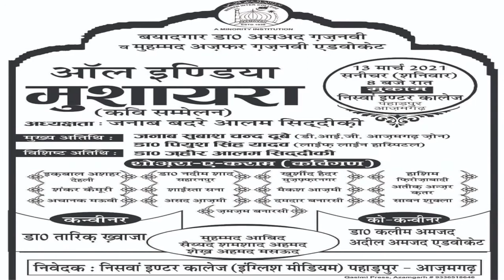Iqbal shahar ke behtareen Kalam mushayaraKavi Sammelan13March2021niswanintercollege pahadpurazamgarh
A1 mushaira media YouTube Channel in Islamic/Urdu Devotional sanskrit hindi Arbi English.Iqbal shahar ke behtareen Kalam mushayaraKavi Sammelan13March2021niswanintercollege pahadpur azamgarh

doston Aap ko hmare youtub channel pe

1 mushayra nazm

2 All India mushayra

3 All india natiya klam

4 All india mushayra natiya mahfil

5 live streeam youtub

6 jalsa mushayra nate paak ko brodcast kiya jata hai

7 live streeam sabhi mahfil ka kiya jata hai

8 youtube pe live streeam brodcast krane ke liye rahe deen channel

ke Admin se

9 All india mushayra mahfil ke liye bhi live streeam krnane ke liye

  contact kren

10 jalsadastarbandi aur koi bhi islamic program ko coverege kiya jata

11

12 rahe din

13 mushaira rahe deen

14  mushaira program  rahe din

    hai ummid krta hun agr aap ko ye aap ke alake me koi bhi islamic

     program ho tho aap hme contact krenge

Mash'hoor Shair w Naat khawan:Janab Qari Jamshed Johar Sahab ki likhi Hui Hamd ko Mufti Ashfaque Sahab ne Bahut hi khubsoorat Andaz me padha hai jiski shuruat kuchh is tarah se hai(Rab ko mat bhulna,Rab ko mat bhulna, Rahna dharti pe ya charkh par jhulna, Rab ko mat bhulna, Rab ko mat bhulna)
Is video me Mufti Sahab ne to pahle ek qata pesh kiya hai, uske baad mukammal Hamd Paak, ke Jis Hamd me ye kaha gaya hai, Aur bataya gaya hai ke insan kabhi bhi apne Rab ko na bhule, kiun ke uska Rab to use har waqt yaad rakhta hai, Aur zarurat ke saman aur dunya ki tamam chezen tamam insan ke liye bina kisi cheez ke liye hue deta rahta hai, to insan ka taqaza yahi hai ke wo bhi apne Rab ko har khushi, preshani Aur musibat me yaad rakha Kare, take us insan par uske Rab ka fazlo karam mazeed hota rahe. Yahi ke is Hamd Paak me bahut si aisi baton ki taraf ishara kiya gaya hai jise insan bhula baithha hai, to main app tamam se yahi darkhast Karunga ke app puri video ko ek bar akhir tak zarur sunen, Aur apne iman ko mazeed taro Taza Karen, Aur agar pasand aye to dusron tak zarur share Karen.

Must see , share to others and subscribes the channel " A1 Mushaira Media" for regular updates of best Devotional videos.

May Allah bless you_السلامُ علیکم ورحمتہ اللہ وبرکاتہ میرے پیارے دوستوں اگر آپ کے علاقے میں کوئی بهی اسلامی
 پروگرام کرانا چاہتے ہیں تو آپ ہم سے کانٹیکٹ کر سکتے ہیں،ہمارے چینل پے پروگرام لائیو ٹیلیکاسٹ کا بھی انتظام ہے

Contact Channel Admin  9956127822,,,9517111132